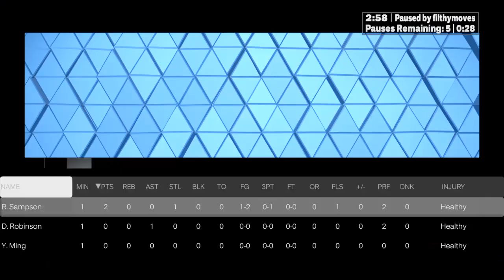He brought tall legends Against myteam with RUDY GAY